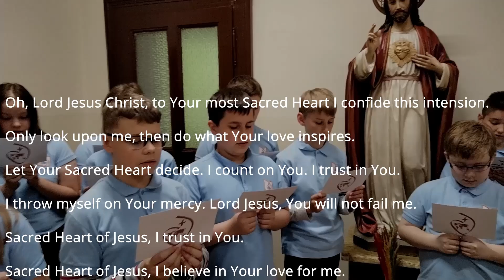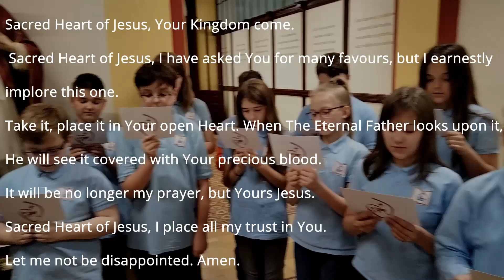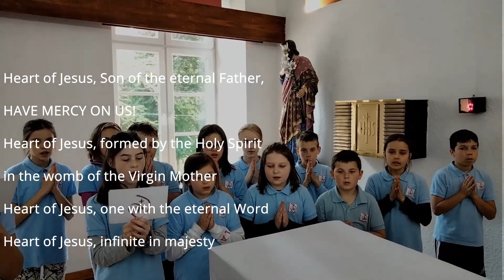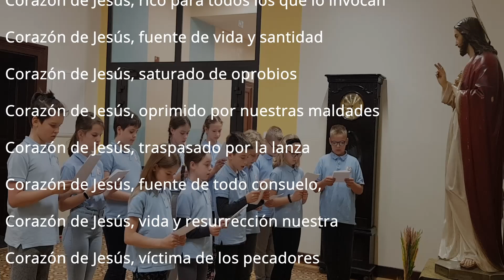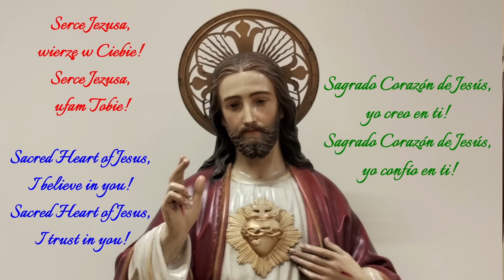Sacred Heart of Jesus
Celebration of the Sacred Heart of Jesus at Sacred Heart Primary School in Tarnów.

La solemnidad del Sagrado Corazon de Jesús en la Escuela Primaria en Tarnovia.

Uroczystość Najświętszego Serca Jezusa w Szkole Podstawowej Sacré Coeur w Tarnowie.